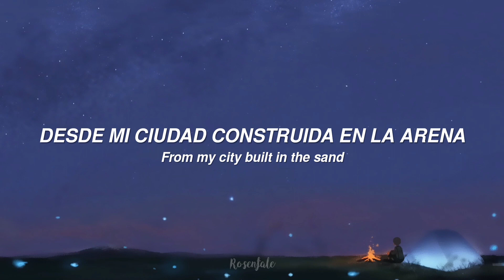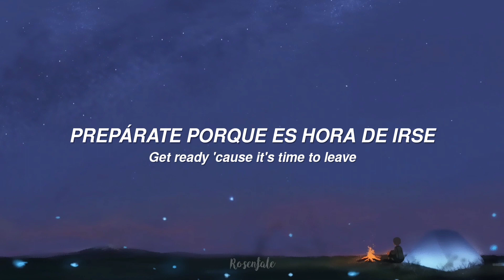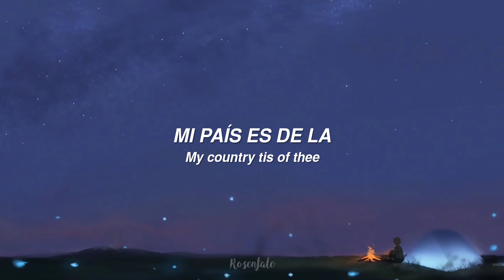Alec Benjamin ~ 1994 (Sub español + Lyrics)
♫ 1994 by Alec Benjamin

• "1994" es  la canción más antigua de las 12 de "Narrated For You" que la escribió cuando solo tenía 18 años.

Es una canción contundente y conmovedora, titulada con el año de su nacimiento. Cuenta la historia de su infancia con referencias a personajes y superhéroes y eventos que lo formaron a lo que es hoy. ✨

~~ LYRICS ~~
[Verse 1]
This is where I broke my wrist, where I thought I could fly
Thinking I was Superman, so you know you can't cry
Because I wanted to be just like them and save my city from crime
I wanted to be just like them, just like them, just like them
Campbell's chicken noodle soup when you stay home from school
Remember watching MTV when there was still music for you
Just a kid on Cholla Street from my city built in the sand
My father said, "You'll be a man, be a man, be a man"

[Chorus]
And I was, I was born in 1994

[Verse 2]
I guess Santa Claus is just not real and Batman can't fly
And nobody's invincible because I know people die
I saw it on the news one day when the towers fell down
September's not the same place now, same place now, same place now
Now tell me what you wanna be because you grow up too fast
I'll cut my hair and sag my jeans and never show up to class
Get ready 'cause it's time to leave, so pack up your bags
And go be who you wanna be, wanna be, wanna be

[Bridge]
My country 'tis of thee, sweet land of liberty
My country 'tis of thee, be who you wanna be
My country, my country, my country, my